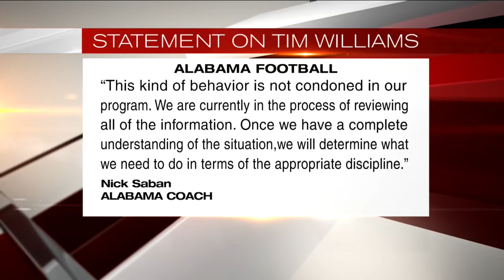Tim Williams arrested on gun charge